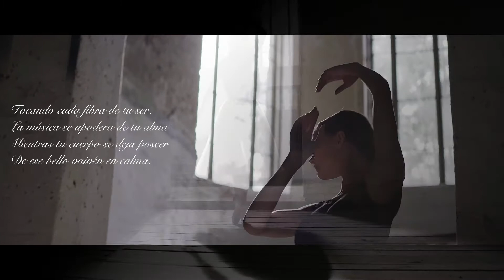La petite fille de la mer Vangelis